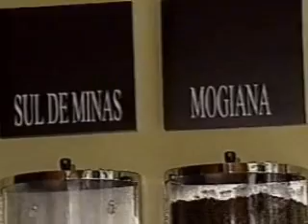Lucca Cafés especiais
Lucca